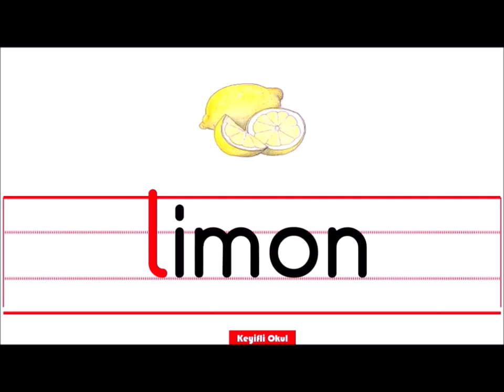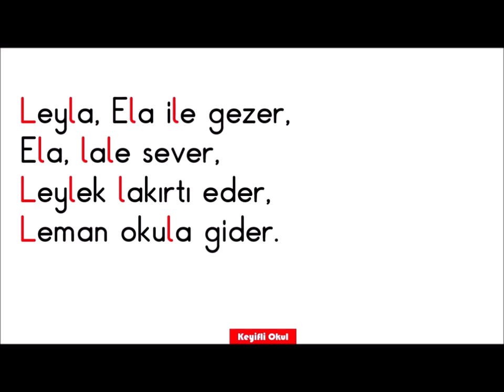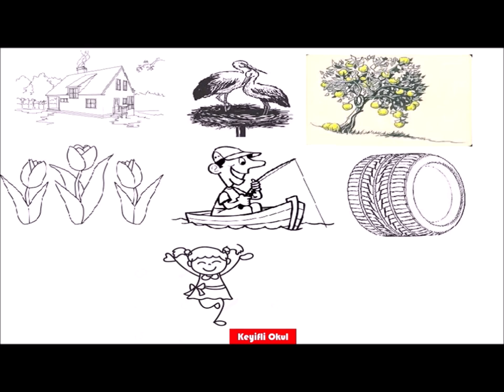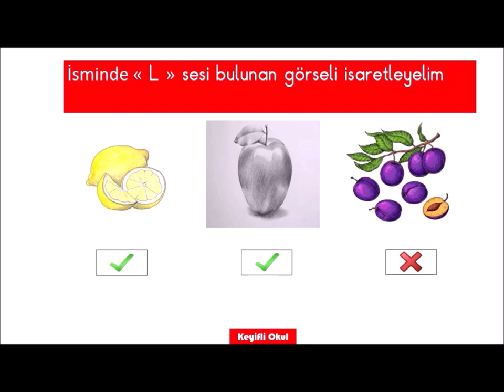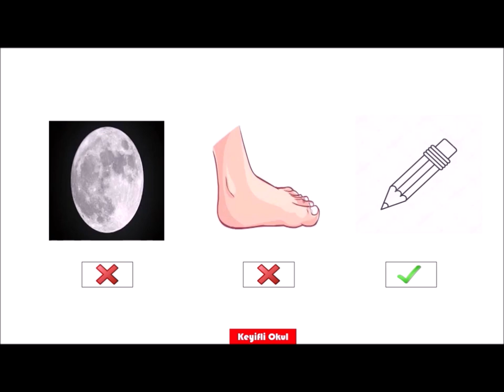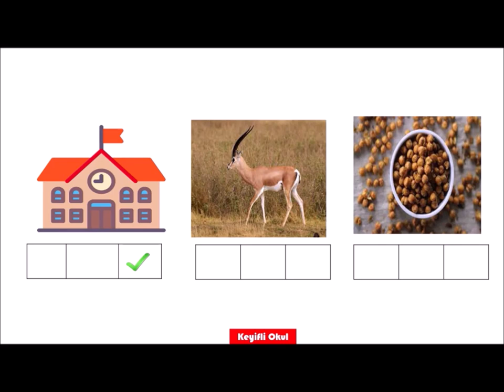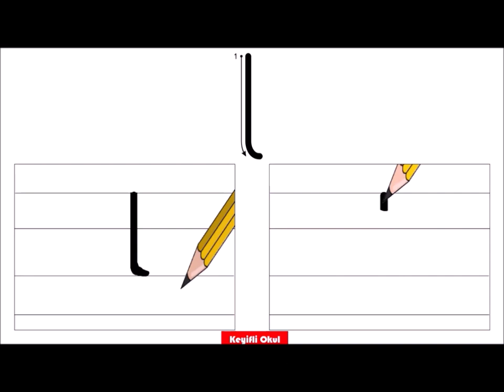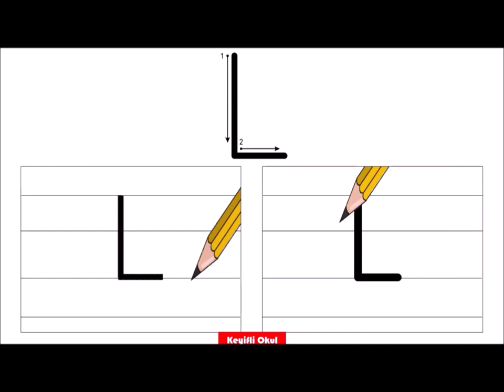L Sesi Hissettirme Ayırt Etme ve Yazma Çalışması - L Sesi Öğretimi- L Harfi Öğretimi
Bu videomuzda E sesi, L sesini  hissettirme, tanıma, ayırt etme, okuma ve  yazma çalışması yapıyoruz.

⏩ L  Sesi ile İlgili Diğer Videolarımız:
📌Küçük ve Büyük L Harfinin Yazılışı  L Harfi Öğretimi  L Harfi Nasıl Yazılır:
📌E ve L Sesi ile Hece Kelime ve Cümle Oluşturma Hece Birleştirme E ve L Sesi Öğretimi

⏩Diğer Ses Videolarımız:
✔Sesleri Hissetme Ayırt Etme ve Yazma - 1. Grup Sesler ( ELAKİN )
✔Sesleri Hissetme Ayırt Etme ve Yazma - 2. Grup Sesler (OMUTÜY)
✔Sesleri Hissetme Ayırt Etme ve Yazma - 3. Grup Sesler (ÖRIDSB)
✔Sesleri Hissetme Ayırt Etme ve Yazma - 4. Grup Sesler (ZÇGŞCP)
✔Sesleri Hissetme Ayırt Etme ve Yazma - 5. Grup Sesler (HVĞFJ)

L sesini okuma yazma
1.sınıf l sesi öğretimi
L sesini ayırt etme
L harfi hissetme
L sesi hissetme
l sesi hissettirme
L sesi yazma
L sesi tanıma
L Sesi Yazım Yönü
L sesi
L harfi
L harfi etkinlikleri
L sesi öğretimi
L harfi öğretimi
L sesi boyama
L harfi boyama
1.Grup harfler elakin
keyifli okul
L sesi etkinlikleri
L sesi boyama çalışması
L sesi çizgi çalışması
L sesi görselleri
l harfi öğretimi
l harfi öğretimi video
Dik Temel Harfler L Sesi Yazım Yönü
1.Grup sesler elakin
l harfi nasıl yazılır ?
l sesi nasıl yazılır ?